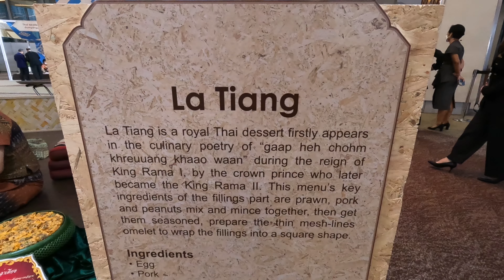สาธิตการทำอาหารล่าเตียง หรุ่ม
นำภาพบรรยากาศงาน Gala Dinner Apex 2022 มาฝากกันค่า 🥰 ทางเรารู้สึกเป็นเกียรติมากที่ได้รับความไว้วางใจในการจัดบูธจาก APEX
สอบถามเพิ่มเติม Line ID 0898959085